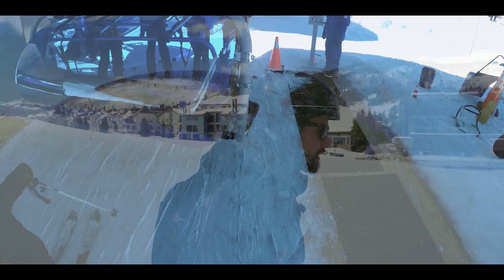In The Mountains of Colorado